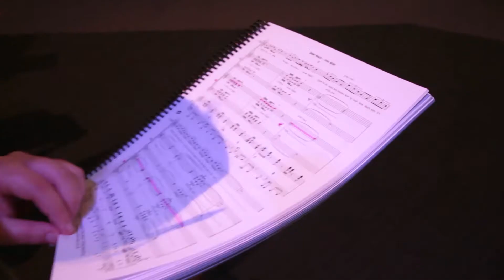CGEN TV 2018 - Episode 6 - Choir rehearsals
Our student media crew follow our massed, central, core and alumni choirs at the combined rehearsal. Hear why our choir students feel that friendship is important in CGEN.